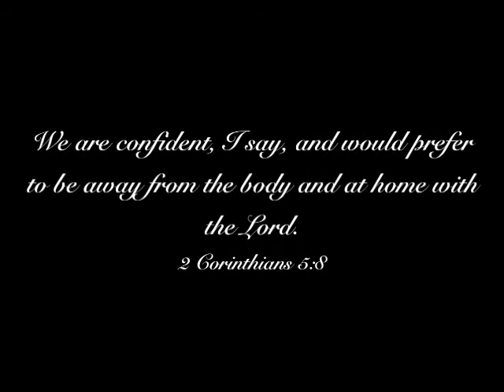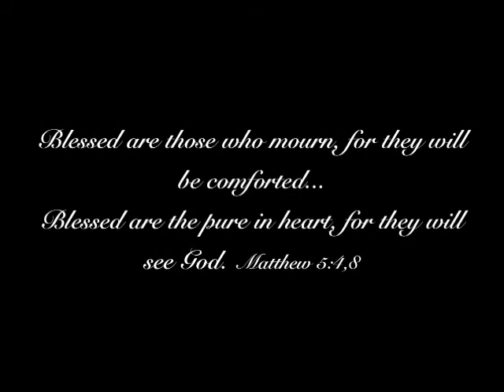Tribute to Victor B Martinez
Tribute to Victor Martinez